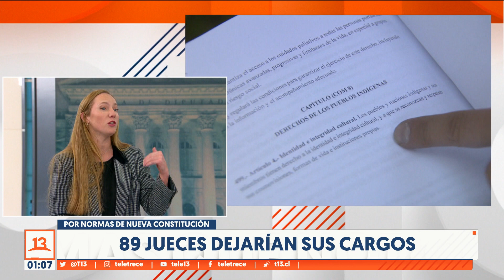Mesa de análisis en T13 Noche: últimos detalles de Cuenta Pública 2022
Camila Miranda y Magdalena Vergara analizan lo que será el primer discurso de Cuenta Pública del presidente Boric